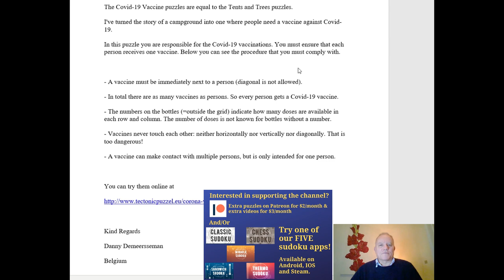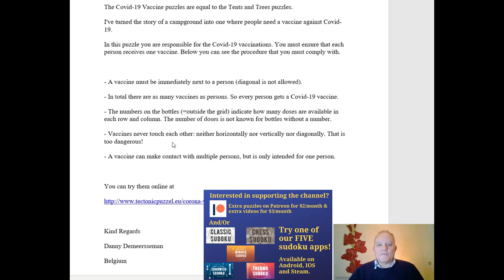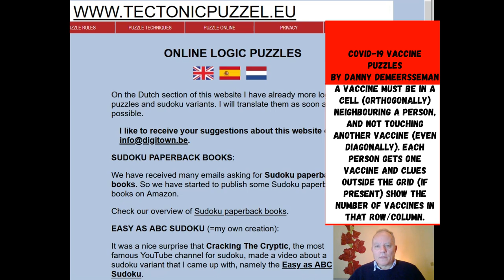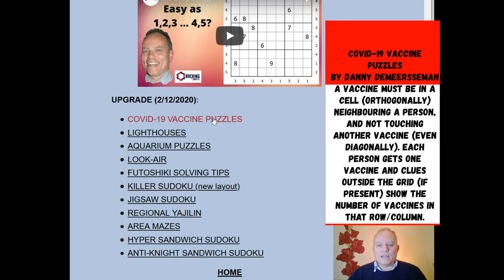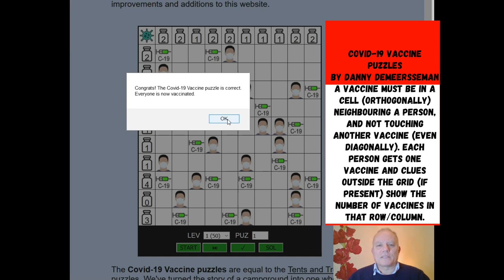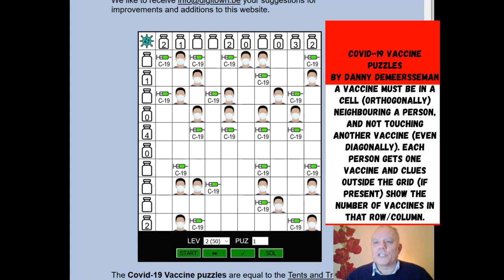The Puzzle about the Vaccine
The new Sudoku Hunt by Udukos and Stephane Bura is

▶Logo Design◀
Melvyn Mainini

Joel Blundell